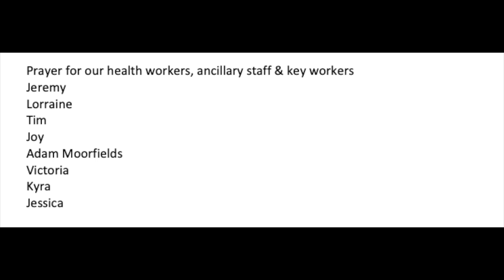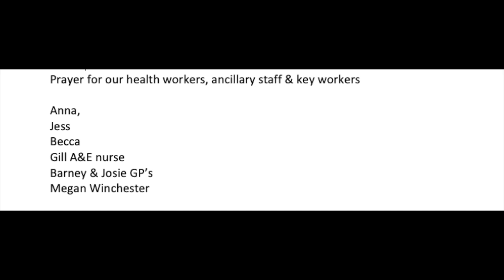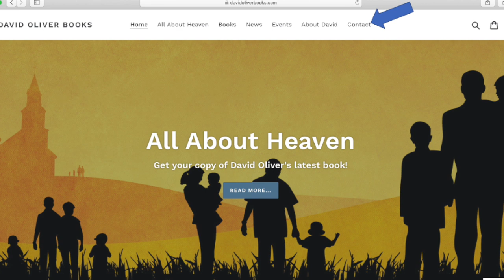faithandcoronaday38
Today we have an amazing interview with Terry Waite. An outstandingly humble man imprisoned for over 2000 days mostly confined in one small room chained for 23 + hours each day. True lockdown. Don’t miss his illuminating wisdom and please share this interview widely. Dave Rebbettes UK Entrepreneur is interviewed on his reflections during Covid. AND our best day of the week as we Look Up and with the aid of our prayer wall pray for care workers.
Resources
Scripture Isaiah 8 11-12